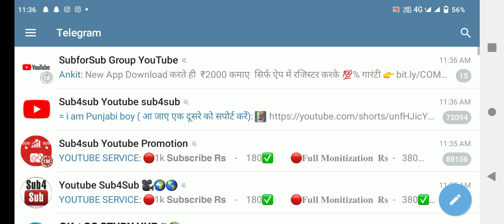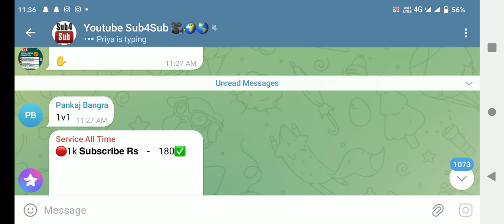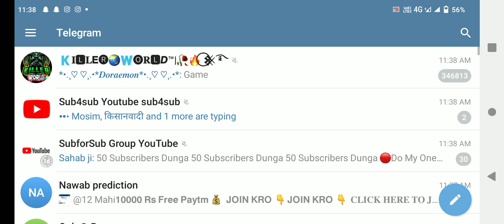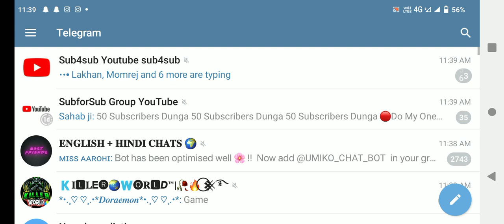1000 subscriber complete free mein kar sakte ho